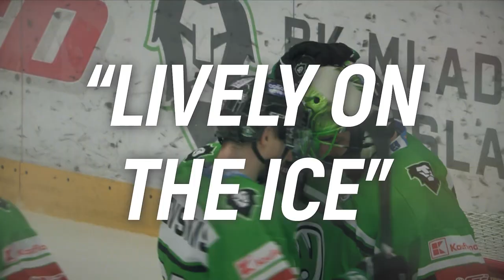Meet the teams: BK Mladá Boleslav (2021/22)